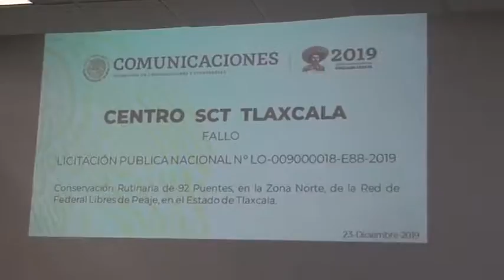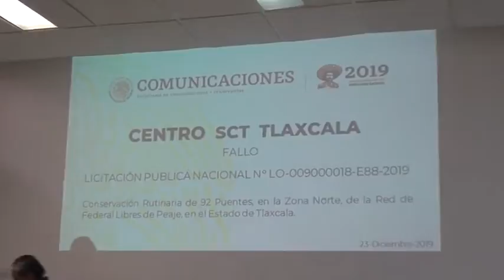Fallo de licitación en el estado de Tlaxcala No. LO-009000018-E88-2019